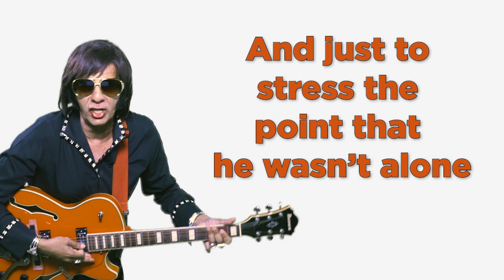Jailhouse Shock - ALLAN PERERA -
A shocking speech by Zahid Hamidi at a recent MIC party meeting. Parody by Allan Perera.

After the 3-year pandemic, here comes pandemonium!
NATIONAL NEWS ALERT.  FINALLY, SOMETHING MORE EXCITING THAN THE MALAYSIAN GE 15!!!
Malaysia’s one and only “man of a million characters”, master comedy creator, giggle maestro and chief mayhem maker, the inimitable Allan Perera is all set to overwhelm you on stage once again with a brand new and incredibly rib-tickling post- election show entitled
“THE ONE- MAN COMEDY RIOT.”
Celebrating 40 years of sensational showbiz antics and world-class entertainment, Allan Perera takes you on an explosive journey of the comical lives of his much loved and incorrigible characters as they narrate their survival and experiences of the 15th Malaysian General Elections.
Join the star-studded cast of your favourite, infamous characters like the ravishing Rukumani Jones A/P Thomas Thomas / The enthralling Elvis Tan / The bombastic Basha Abdul Malik / The delirious Debit Terimakasihgam and a cast of many other mystery stars to thoroughly entertain you throughout the evening.
BOOK EARLY TO AVOID DISAPPOINTMENT!
GoLive Asia ticketing APP.